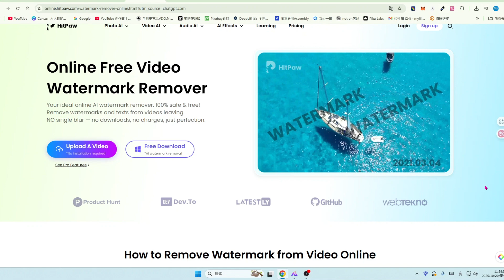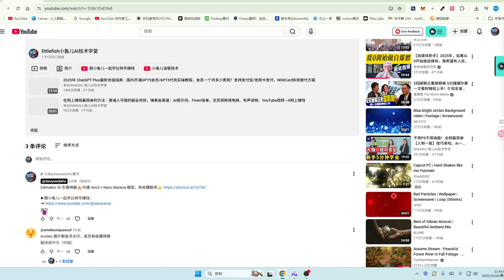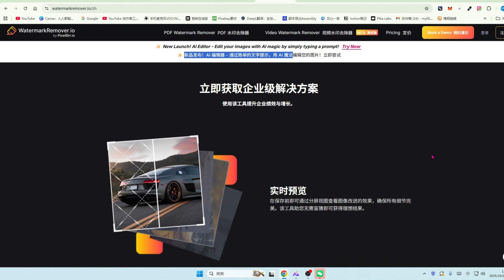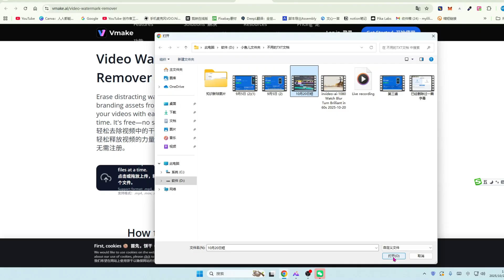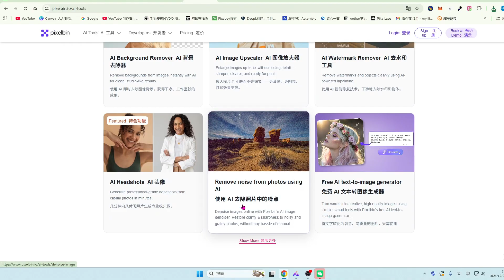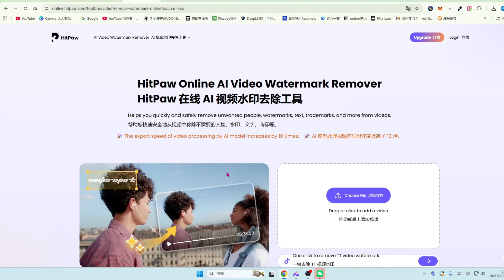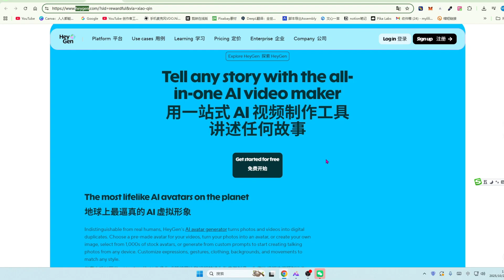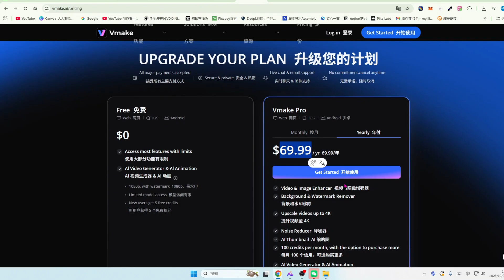2026 自媒体神器推荐｜AI一键去除视频/图片水印+字幕+背景｜4款免费去水印工具实测对比（WatermarkRemover / Pixelbin / VMake / HitPaw）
Edimakor AI 神器一鍵浮水印直接消失⚡圖片/影片1秒乾淨無痕！

►ChatGPT /MJ独立账号购买/会员代充平台 (银河录像局)

►Shopify 3天免费试用，前三月仅需3美元

非常感谢。